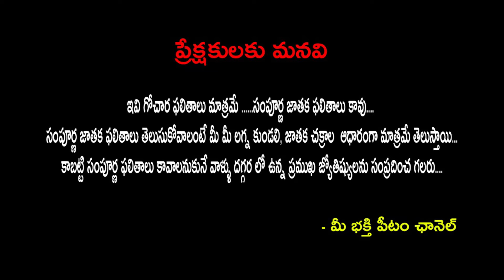Daily Rasi Phalalu 26th June 2019 | నేటి ద్వాదశ రాశుల రాశిఫలాలు | Horoscope | Astrology In Telugu